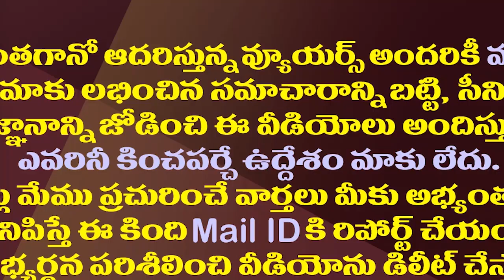ఔననలేక..కాదనలేక..జగన్ దెబ్బకు టీడీపీ సైలెంట్| Reason Behind TDP Silent On Amaravati R5 Zone Issue